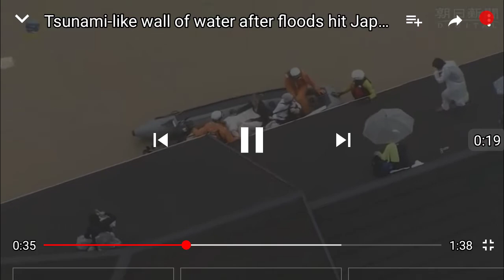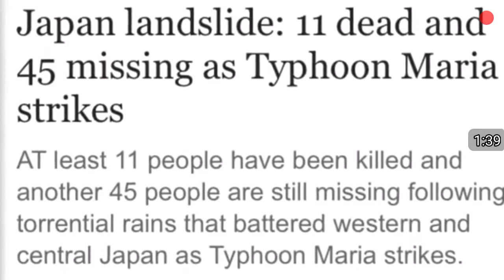THATS RIGHT!! I JUST WANNA EFF WITH JAPAN /July 8, 2018